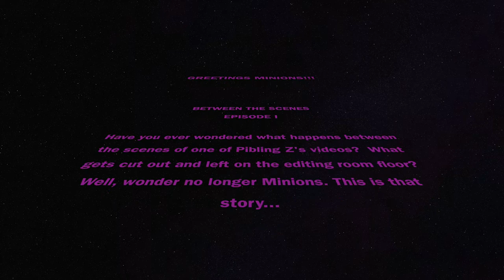Proof that Z Gets Everything Right the First Time; AKA: Why Editing is Important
Z's busy finishing up edits on their newest book (coming Fall 2020!), but for now...here's some ridiculousness for you.